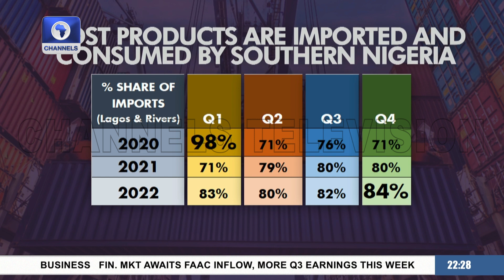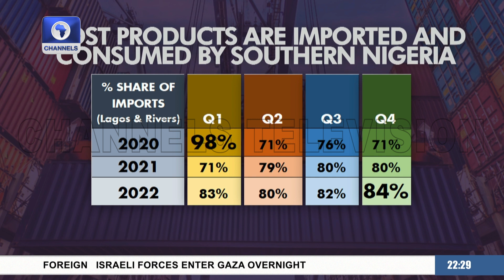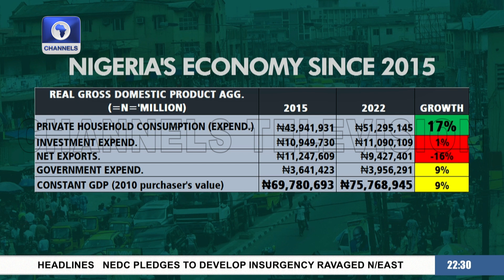Why President Tinubu Needs To Hit The Ground Running - Analyst